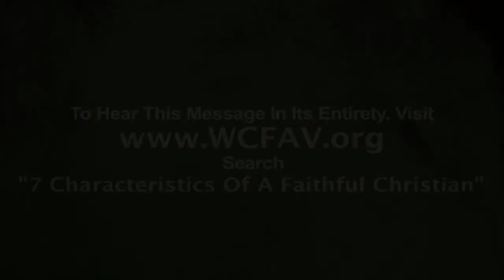A Call To Men – Pastor Shane Idleman